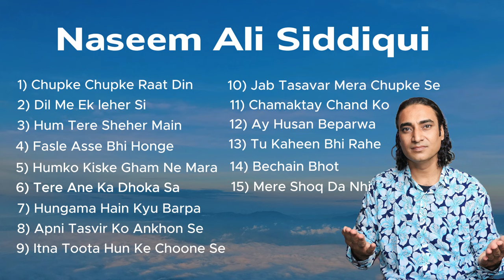Collection Of Ustad Ghulam Ali Ghazals By Naseem Ali Siddiqui - NaseemAliSiddiqui | Live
Hi,This is Naseem Akhtar Siddiqui,Stage Name NaseemAliSiddiqui, I am well known in Pakistan For my Ghazal , Folk , Maya , Bollywood cover , Naat , Qawali , Classical and Panjabi Songs.
 I perform In Personal Functions and Marriages

My Whatsapp Number Is same As Follow

Thanks for Choosing My Content.